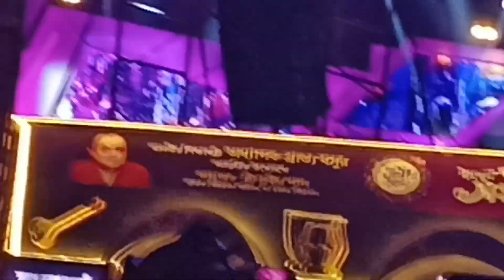Shaan live concert in Kolkata